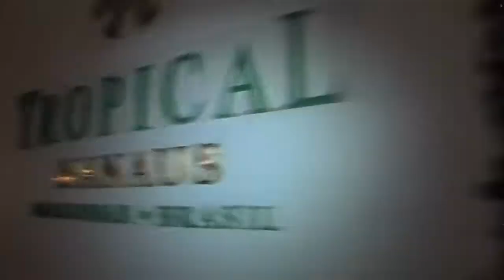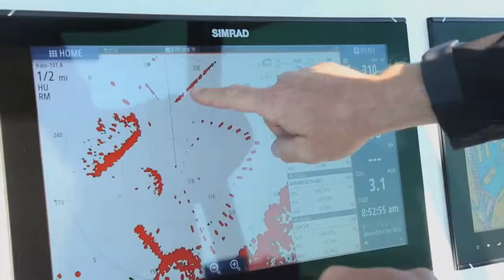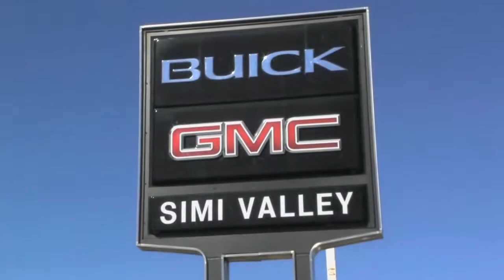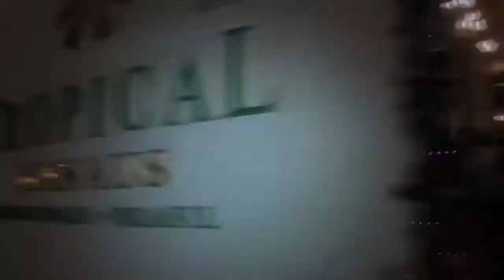Stoked On Peacock Bass Fishing, part 1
One of the best trips on the planet is fishing for Peacock Bass in the Amazon River aka The Rio Negro in my opinion and everyone who has been on these